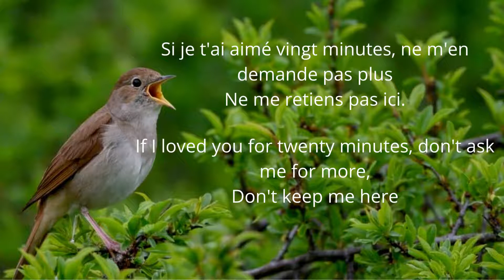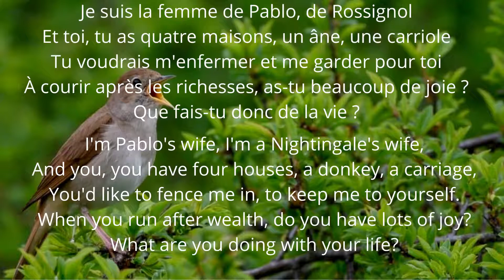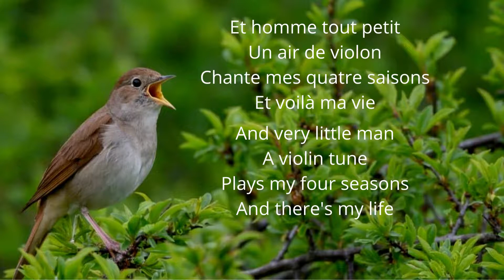Homme Tout Petit Lyrics by France Gall English Lyrics French Paroles ("Tiny Man")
"Very Little Man" by France Gall